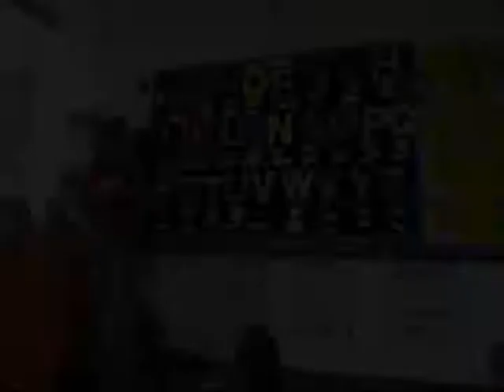Mommy and Me Classes - Let's Play in Spanish - Susy Dorn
Here is a short video that showcases our parent participation Spanish Classes for children.

Bring our Spanish curriculum program to your school today!